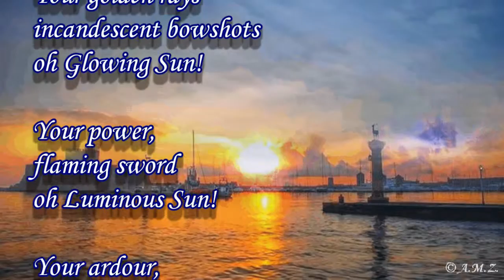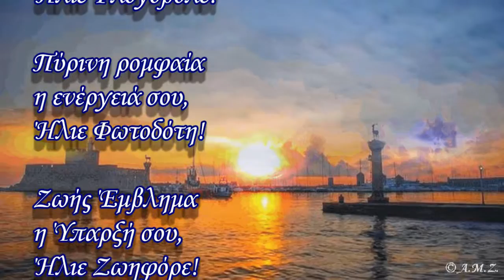The Emblem of Existence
both in english and greek.